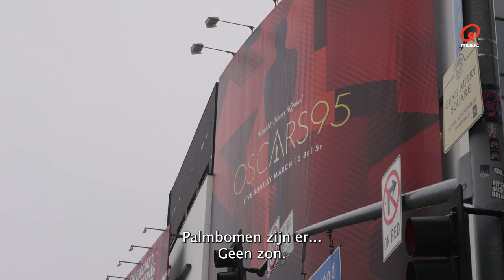Met 'Close' naar de Oscars in Hollywood | Over Naar Jan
Op weg naar de Oscars in Hollywood met de crew en cast van 'Close'.